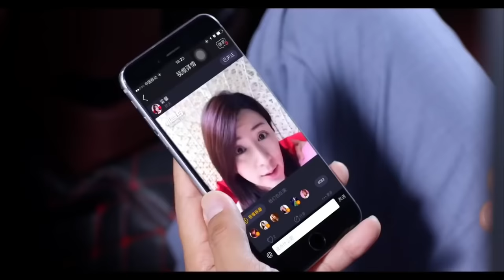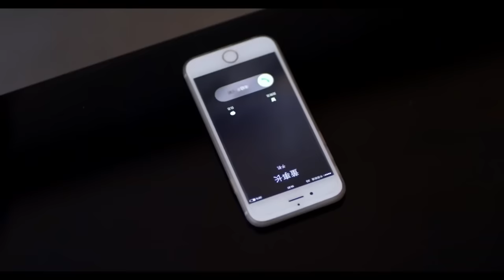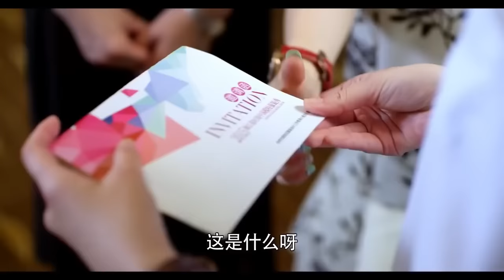MUTLISUB《去有你的地方》02：大龄剩女被逼相亲，却意外与亿万富豪假扮的穷小子结缘，曾历经感情创伤的两人，因彼此真挚的爱意相互治愈成长（《暖阳之下》刘庭羽、《玫瑰之战》谭凯）❤️华语甜剧社